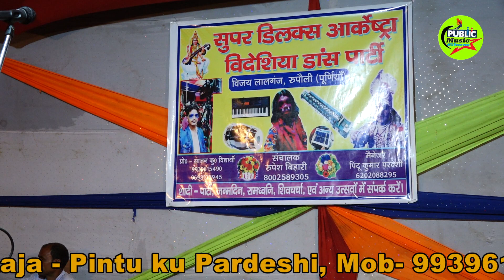अंगिका मैथिली नाच! भाग_11!Angika Nachprogram🔥भक्त ध्रुव एंड सौतेली माँ Maithilinach 2022